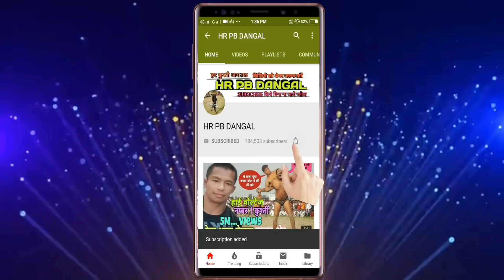जावेद ग़नी के आखाड़े में आते ही पहलवानों की साँस फूल गयीं देखिए शानदार कुश्ती Javed Gani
kushti video, javed gani, mosam ali, javed gani ki new look kushti dekhiye, जावेद ग़नी पहलवान, कुश्ती प्रतियोगिता, कुश्ती दंगल, कुश्ती विडियो,